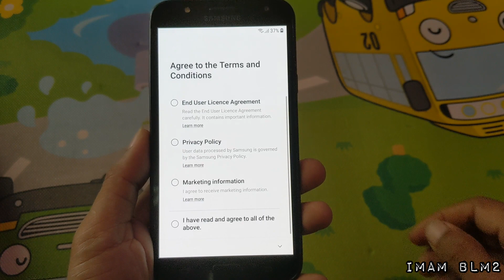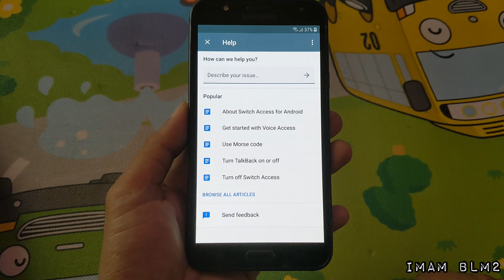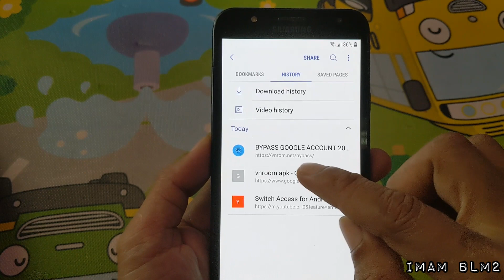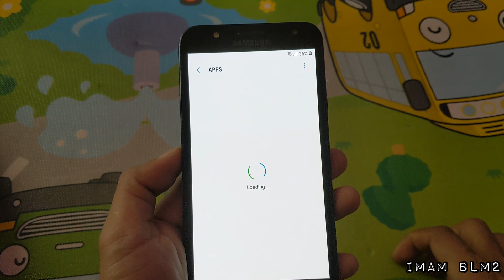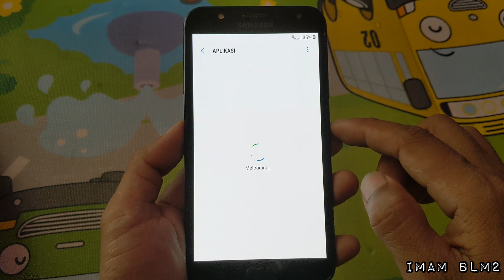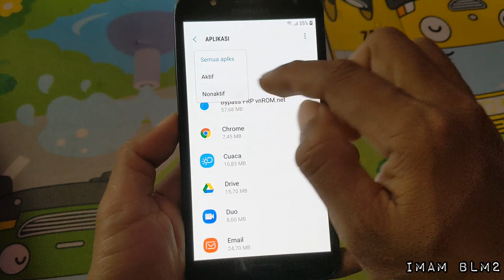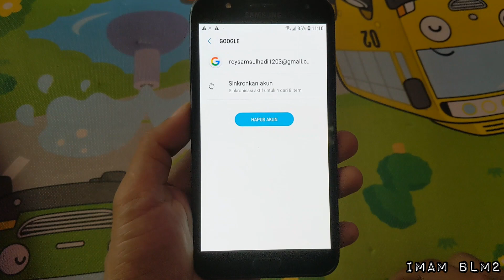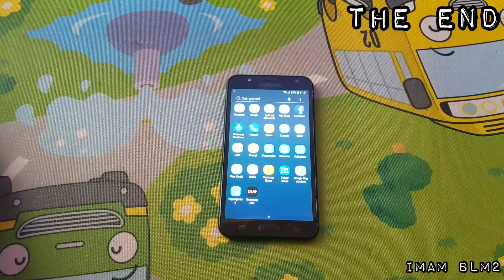Bypass FRP SM J7 Core, andoid 7 dan 8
Cara bypass akun google atau frp sm j7 core android 7 dan 8 sebenarnya sangatlah mudah jika teman teman pahami dan mengikuti tutorial diatas, dikarenakan cara untuk mengatasinya sudah terstruktur dengan rapi dan work di 2021 ini

Jangan lupa dukung channel Imam BLM2

tag bypass frp samsung, bypass frp samsung, bypass frp samsung, bypass frp samsung